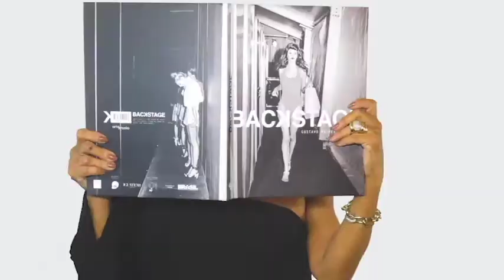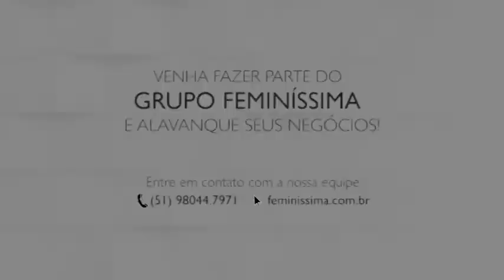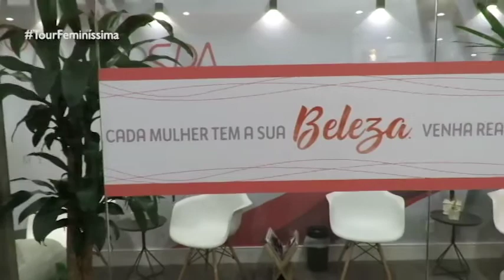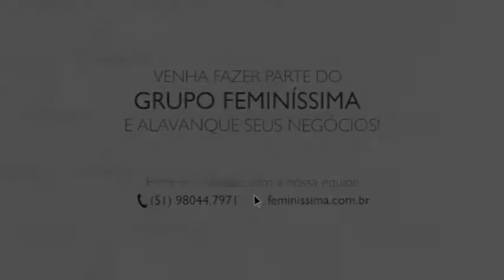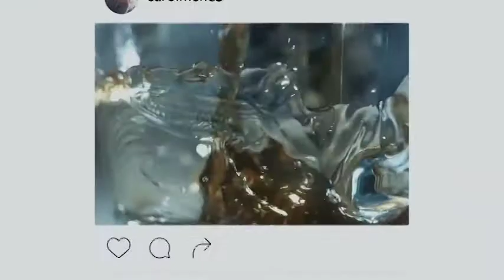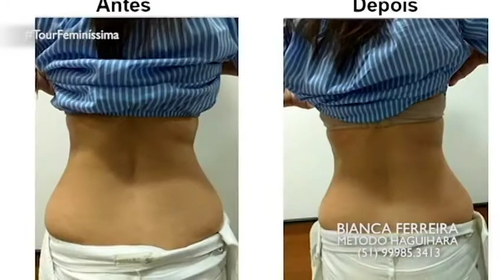PROGRAMA DO DIA 17/06/18